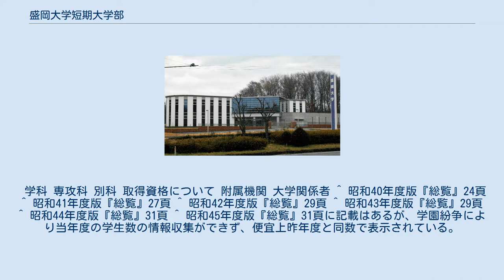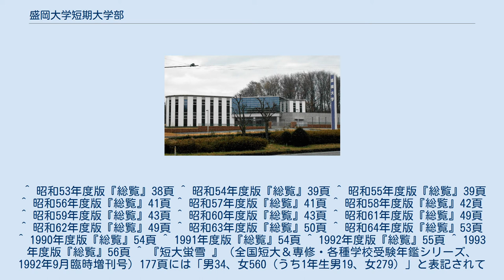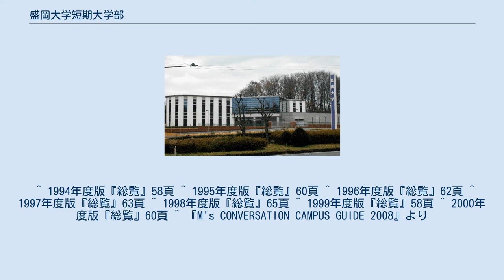盛岡大学短期大学部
過去の栄養士養成施設_(短期大学)
過去にあった日本の栄養教諭養成機関_(短期大学)
盛岡大学短期大学部（もりおかだいがくたんきだいがくぶ、英語: Morioka University Junior College）は、岩手県滝沢市砂込808に本部を置く日本の私立大学である。
1964年に設置された。
大学の略称は盛短。
 学科 専攻科 別科 取得資格について 附属機関 大学関係者 ^ 昭和40年度版『総覧』24頁 ^ 昭和41年度版『総覧』27頁 ^ 昭和42年度版『総覧』29頁 ^ 昭和43年度版『総覧』29頁 ^ 昭和44年度版『総覧』31頁 ^ 昭和45年度版『総覧』31頁に記載はあるが、学園紛争により当年度の学生数の情報収集ができず、便宜上昨年度と同数で表示されている。
 ^ 昭和46年度版『総覧』31頁 ^ 昭和47年度版『総覧』31頁 ^ 昭和48年度版『総覧』33頁 ^ 昭和49年度版『総覧』34頁 ^ 昭和50年度版『総覧』36頁に記載はあるが、諸事情によりやむを得ず、昨年の学生数が表記されている。
 ^ 昭和51年度版『総覧』38頁 ^ 昭和52年度版『総覧』38頁 ^ 今年度以降の入学生より幼児教育科。
 ^ 1994年度版『総覧』58頁 ^ 1995年度版『総覧』60頁 ^ 1996年度版『総覧』62頁 ^ 1997年度版『総覧』63頁 ^ 1998年度版『総覧』65頁 ^ 1999年度版『総覧』58頁 ^ 2000年度版『総覧』60頁 ^ 『M's CONVERSATION CAMPUS GUIDE 2008』より